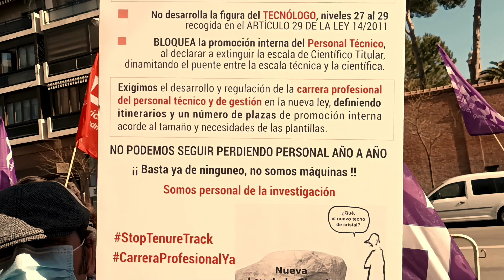[Parte II] Manifestación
27 enero 2022 |  Vídeo II. Con el lema ‘Nos sobran razones’, el sindicato ha recordado que lleva más de dos años exigiendo el cumplimiento de los acuerdos alcanzados con el Gobierno en materia de retribuciones y empleo público.